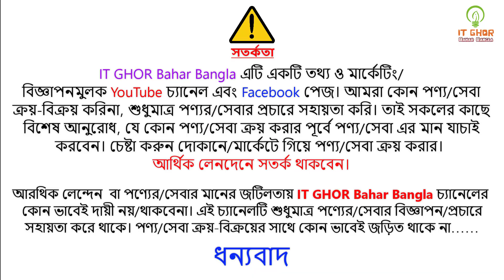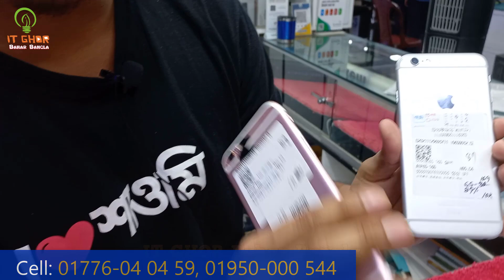used phone price in bangladesh 2022|used iphone price in bd|Buy Original Used Phone📱 In Cheap Price😱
Shop Name: Camera & Gadget
Address: Mirpur shopping center
Shop-shop-615 & 627, level-6, Mirpur-2(Bus Stop), Dhaka-1216

বিঃদ্রঃ রবিবার বন্ধ

আসসালামু আলাইকুম সবাই কেমন আছেন, আশা করি সবাই ভালো আছেন, আজকের এই ভিডিওতে আমি আপনাদেরকে Used iPhone ও smartphone  এর price, সম্পর্কে কিছু ধারণা  দেয়ার চেষ্টা করেছি,আশা করি ভিডিওটি আপনাদের অনেক ভালো লেগেছে,যদি ভালো লাগে, আমার এই চ্যানেলটিকে সাবস্ক্রাইব করবেন,সকলে ভালো থাকুন সুস্থ থাকুন,ধন্যবাদ সবাইকে.
আপনার পণ্য বা প্রতিষ্ঠানের বিজ্ঞাপনের জন্য আমাদের সাথে যোগাযোগ করুন:
                   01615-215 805 ( WhatsApp/ imo Available)
Check My Others Videos  🎬🎬 :
Thanks yours support.